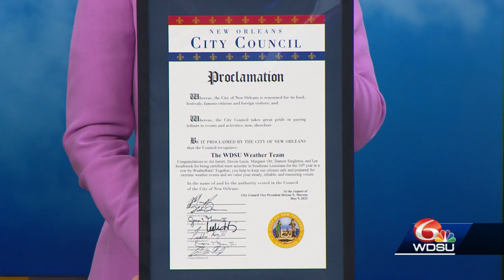New Orleans City Council proclaims May 9 WDSU Most Accurate Weather Day